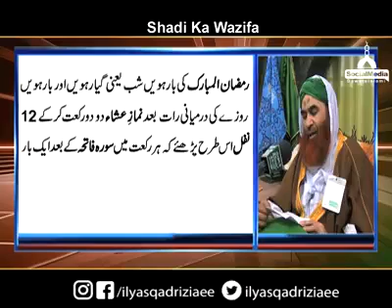Shadi ka azmoda Wazifia || wazifa for marriage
Ye wazifa Ramzan Mubarak mae parha jata hy..jis kisi ny b parha hy subko faida hoa hy..ap b is video ko zada sy zada share karen taky zada sy zada log faida uthahen